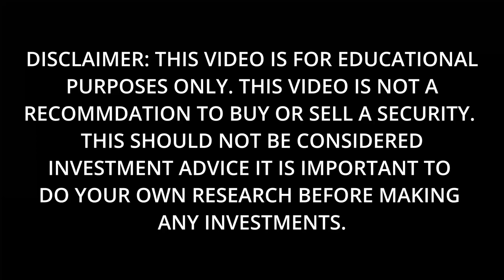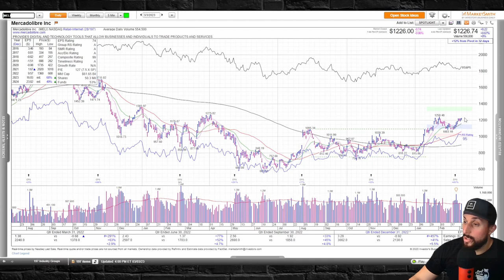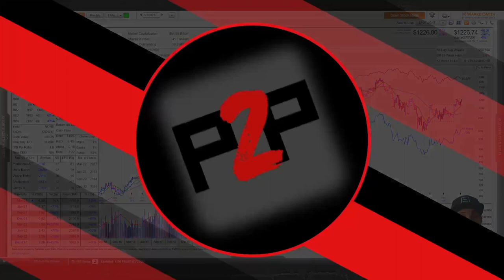$MELI MercadoLibre | TheChartBreakdown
Company, Fundamental and Technical Analysis of MercadoLibre

STAY UP TO DATE ON THE MARKET!

Agends:
00:00 Intro
00:39 Company
02:07 Fundamentals
04:24 Weekly
05:46 Daily

Happy Trading and remember...
Stay Disciplined!